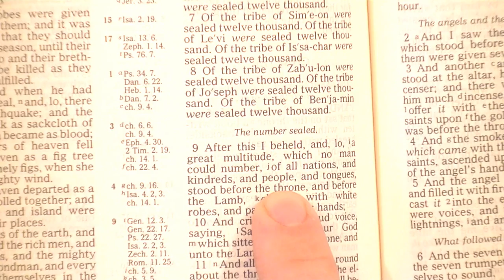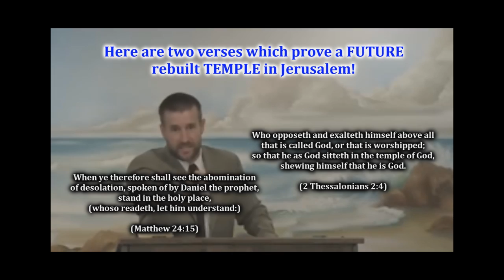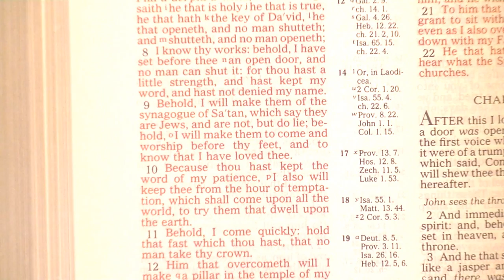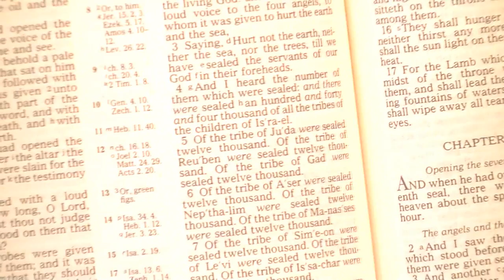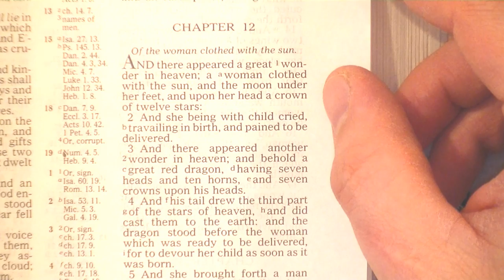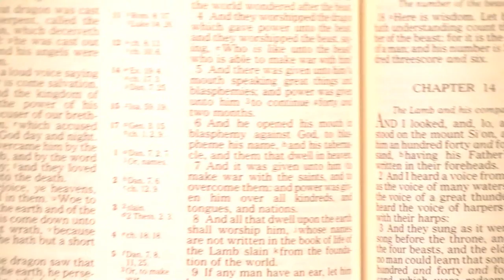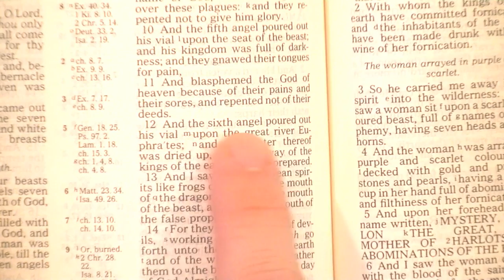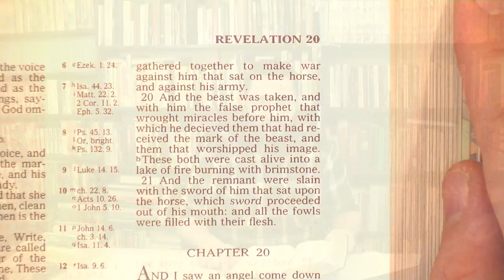SAAHL 19: Israel In Revelation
Anderson denies that Israel and the Jews are in the book of Revelation.